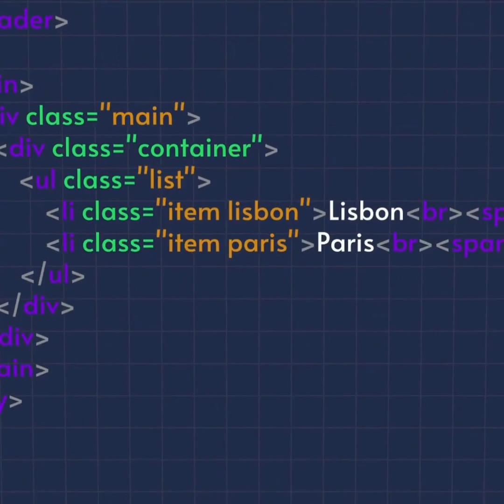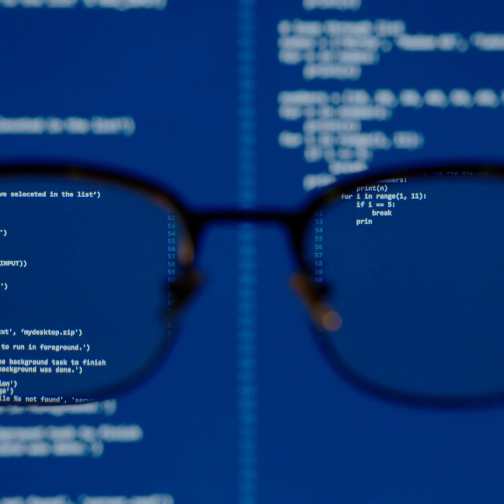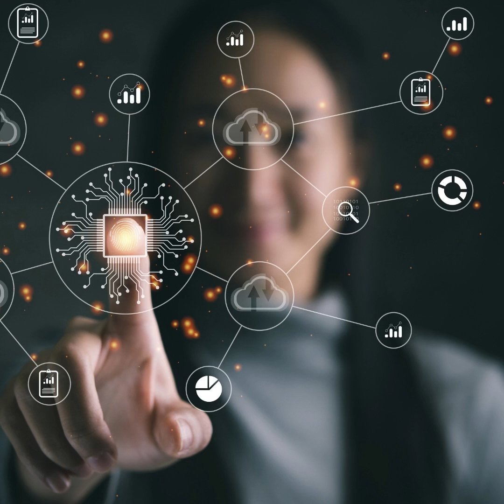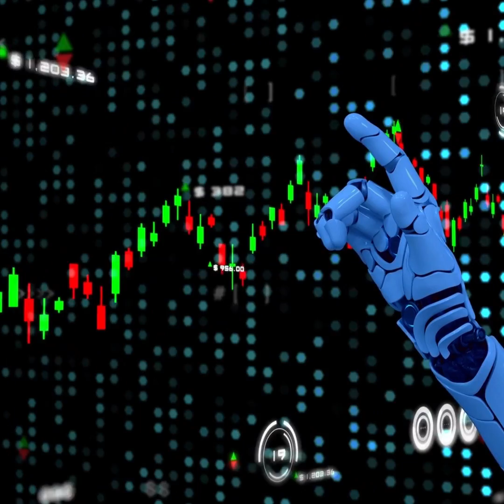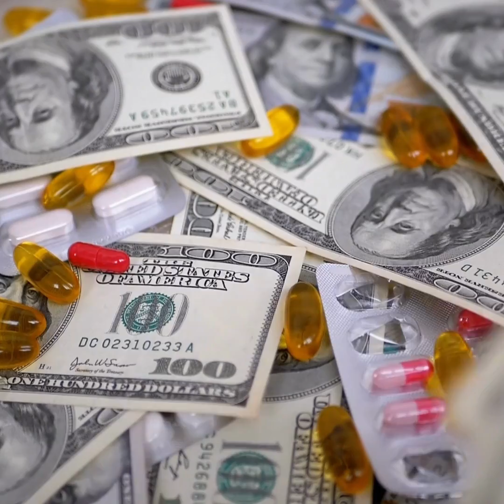The AI Revolution: 5 Ways Artificial Intelligence (AI) is Transforming Our World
Welcome to The Knowledge Quest, your gateway to understanding the transformative power of artificial intelligence (AI) in our world! On this channel, we embark on a captivating exploration of the AI revolution and its profound impact on various aspects of our lives. Join us as we delve into the five remarkable ways AI is reshaping our world.

AI in Healthcare: Witness how AI is revolutionizing the healthcare industry, from advanced diagnostics and personalized medicine to enhancing patient care and improving medical research. Explore the cutting-edge technologies that are pushing the boundaries of healthcare and leading to better treatment outcomes.

AI in Transportation: Experience the future of transportation as we uncover the ways AI is transforming this field. Discover the rise of autonomous vehicles, smart traffic management, and efficient logistics powered by AI. Witness how AI is enhancing safety, reducing congestion, and revolutionizing the way we travel.

AI in Finance: Explore the exciting applications of AI in the world of finance. From fraud detection and algorithmic trading to personalized customer experiences and risk assessment, AI is revolutionizing the way we manage money. Learn how AI is streamlining financial processes and shaping the future of banking and investment.

AI in Manufacturing: Witness the impact of AI on the manufacturing industry. Discover how AI-powered automation, robotics, and predictive analytics are revolutionizing production lines, optimizing supply chains, and improving overall efficiency. Experience firsthand the incredible advancements that AI brings to manufacturing.

AI in Entertainment: Immerse yourself in the world of AI-driven entertainment. From virtual reality experiences and chatbots to personalized content recommendations, AI is transforming the way we consume media and engage with entertainment. Discover the innovative ways in which AI is reshaping storytelling and creativity.

Join us on this enlightening journey through The Knowledge Quest, where we unravel the mysteries and unveil the potential of artificial intelligence. Let's embark on this transformative adventure together!